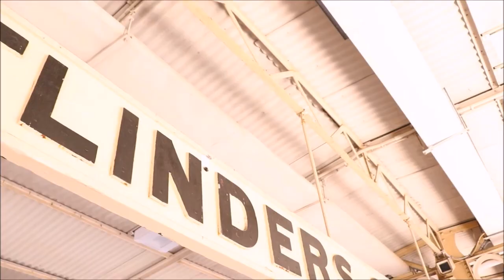WHAT"S UP GUYS!!!|MEY SMITH